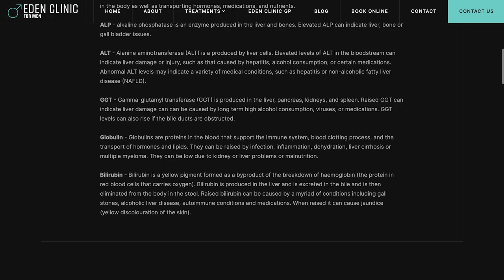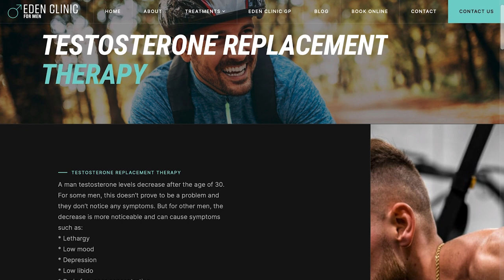How Royce Gracie Jiu Jitsu is Different to Sport BJJ Styles - Matt Mann | #12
Expect to get the everyday perspective on how limited police training is, how the Royce Gracie Jiu Jitsu system and it's focus to self defence compares to Sport Jiu Jitsu styles, when Matt was attacked in the street and if Jiu Jitsu really works, how he manages his injuries, his sons EDS, how Jiu Jitsu supported his mental health and much more...

Matt Mann, known online aa  'Jiu Jitsu Is Much More Than You Think' is a Royce Gracie Jiu Jitsu Brown Belt under Danny MacMillan Jr in Plymouth, UK. He is a Jiu Jitsu Coach, Former Police Officer and Proud Father of 3. Matt is a huge advocate for Jiu Jitsu for Self-Defence and Mental Health, both he has experienced personally.

Matt set up his social media accounts to document and journal his first steps into Jiu Jitsu right through until the day he can no longer study the art. Through this platform, he is also able to raise awareness and support for Ehlers-Danlos Syndrome (EDS), a condition that effects his young son.

00:00 Intro
01:50  Social Media Name & Inspiration
04:37 Jiu Jitsu vs Police Training
21:21 Royce Gracie Jiu Jitsu
42:18 Being Attacked in the Street
52:29 Pressure Testing
57:37 Mental Health Struggles
01:02:34 Sons Ehlers-Danlos Syndrome
01:19:30 Injuries & Training Over 40
01:29:45 How Belts Make Us Feel
01:35:31 Jiu Jitsu Universally is Fantastic